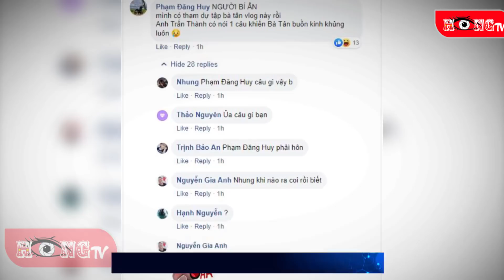Bà Tân Vlog Bất Ngờ Vào Sài Gòn Gặp MC Trấn Thành, Biết Lý Do Ai Cũng Choa'ng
Nam MC chia sẻ hình ảnh hội ngộ bà Tân Vlog ở Sài Gòn khiến nhiều người bất ngờ.

Là hiện tượng mới nổi cách đây không lâu trên YouTube và mạng xã hội, bà Tân vlog nhanh chóng trở thành cơn sốt thu hút giới trẻ với những video thực hiện món ăn khổng lồ của mình.

Nội dung không có gì quá đặc sắc nhưng chính sự chất phác hồn hậu qua lời giới thiệu trong mỗi video, đã giúp mỗi sản phẩm của bà Tân nhận được hàng triệu lượt xem. Bên cạnh đó, chính câu nói: "Các cháu có thấy bà ngầu không" đầy hóm hỉnh đã trở thành slogan được giới trẻ thuộc nằm lòng.

Sau những thành tích trên mạng xã hội, bà Tân bắt đầu được báo chí và dư luận quan tâm với không ít bài phỏng vấn cùng những thông tin xoay quanh cuộc sống tại vùng quê Bắc Giang. Từ một người nông dân lam lũ qua vài video và sự lan truyền chóng mặt của mạng xã hội, bà Tân Vlog đã trở thành gương mặt quen thuộc ở khắp mọi nơi.

Chưa dừng lại ở đó, những video vlog còn đưa bà Tân đến với cơ hội góp mặt trong gameshow truyền hình Người bí ẩn tại TP. Hồ Chí Minh.

Điều này mới được MC Trấn Thành tiết lộ trên trang cá nhân khi anh đăng tải một bức hình trong hậu trường cùng bà Tân Vlog với dòng chú thích: "Ai đây??? Ai đây??? Các fan của ẩm thực siêu cay khổng lồ vào đây với bà Tân Vlog này!"

Ngay sau khi đăng tải bức hình nhanh chóng nhận được 43 nghìn lượt yêu thích cùng gần 1500 lượt bình luận. Trong số đó đa phần là những comment ủng hộ việc bà Tân lên sóng truyền hình, cũng như tò mò về sự xuất hiện của nhân vật này ra sao.